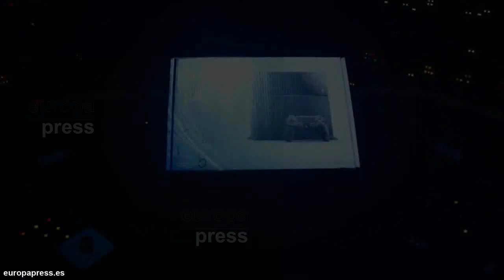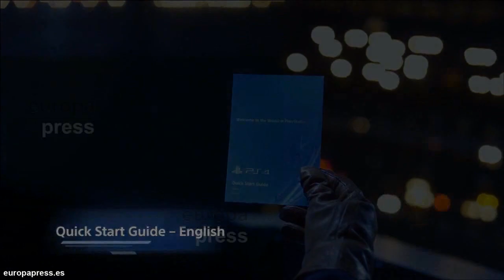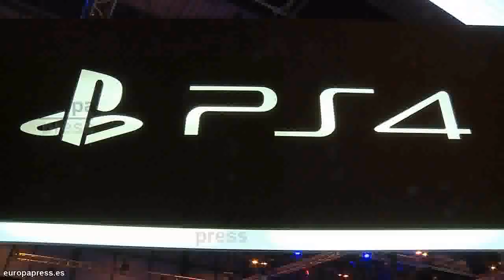PS4 y Xbox One - 4K y 3D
La última "batalla" entre Xbox One y PlayStation 4 es una curiosa casualidad sobre las capacidades de las nuevas consolas a la hora de reproducir contenidos con resolución superior y efecto estereoscópico en el momento de su lanzamiento.